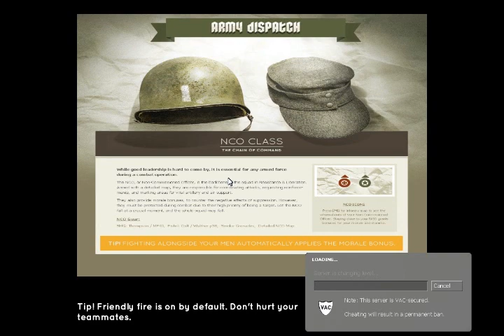Resistance and Liberation (Beta) Gameplay: World War 2.5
Samba and Jampa have a bit of WWII madness as we run around failing at RnL